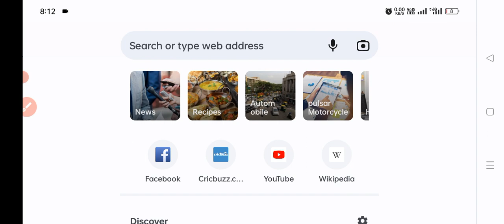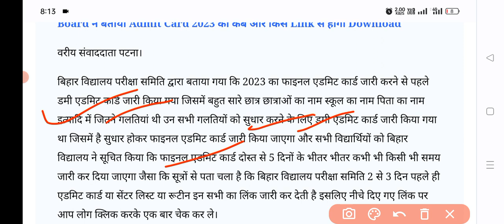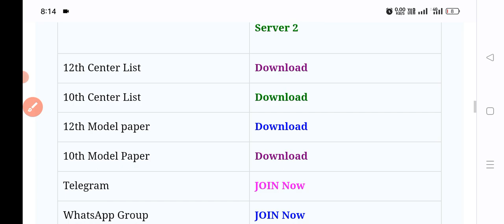Bihar board 12th admit card 2023 download|Inter ka admit card kab aayega|Bseb final admit card 2023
admit card kab aaega
inter ka admit card kab aaega
bihar board admit card 2023
admit card kab milega
12th ka admit card kab aaega
12th ka admit card kab aayega
inter ka admit card kab aayega
bihar board 12th admit card 2023
12th admit card
12th admit card kaise nikale
12th ka admit card kab jari hoga
2023 ka admit card kab aaega
admit card kaise download kare
inter admit card 2023
admit card 2023 class 12th bihar board
admit card kab se milega
admit card kaise nikale
12th ka admit card kab aaega
bihar board admit card kab aayega 2023
12th ka admit card kaise download kare
12th ka admit card kab aaega
bihar board 10th admit card 2023
bihar board 12th exam admit Card 2023
inter ka admit card kaise download kare
2023 final admit Card download
download pdf
Bihar board 12th admit card kab ayega 2023
Bihar board 12th final admit Card 2023 Bihar Board 2023 Exam Original Admit Card Kab Tak aayega
Bihar board Admit Card download kaise
karen 2023
Bihar Board Inter exam 2023 admit Card BSEB 12th Admit Card 2023
Bseb 12th Admit card kab aayega 2023
Bseb Final Admit Card 2023
Bseb 12th admit card download 2023
inter final admit card 2023
bihar board 12th final admit card download link 2023
bihar board 12th final admit card kab tak aayega
bihar board 12th final admit card kaise download kare
bihar board 12th admit card kaise check kare
How to check bihar board 12th admit card 2023

Separate lays Will Comas

Download Bseb 10th Admit 2023 Download link

Bihar Board Class 12th final Admit Card
Download 2023
Bseb 12th Admit card kaise download Karen 2023
बिहार बोर्ड इंटर फाइनल एडमिट कार्ड कैसे डाउनलोड करें 2023
BSEB inter original admit Card 2023
Bihar board 10th Admit card 2023 download
2023 ka Admit card download link
Bihar board 2023 exam admit card
 inter exam Final admit card 2023 download link
Bihar Board inter exam Final Admit card 2023
12th original admit Card 2023
10th original admit card 2023
Original Admit Card 2023 Inter ka kab aayega
Bihar board intermediate admit Card 2023 ka kab tak aayega
Bihar Board original admit card 2023 ka kaise download Karen
bseb inter final admit card 2023
bseb admit card 2023 download
12th admit card 2023 download